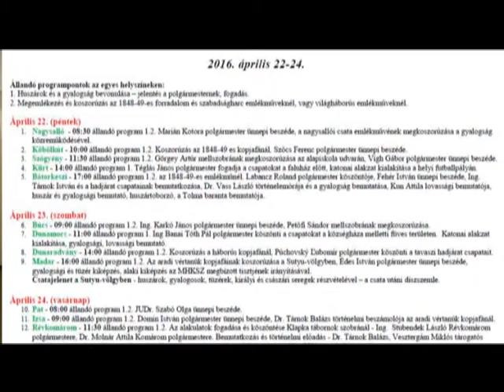Tea Glóriával 2016.04.20. III. rész. hatoscsatorna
A Tavaszi Emlékhadjárat eseményei: